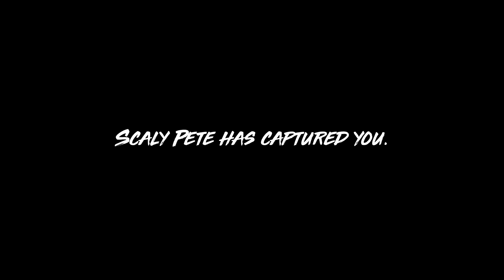Maneater - The First Hour [PlayStation 5]